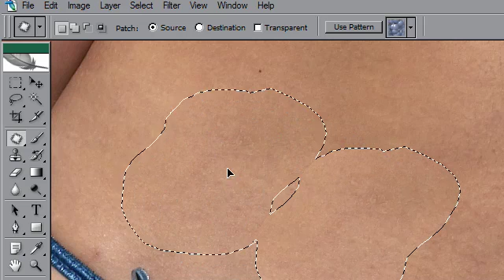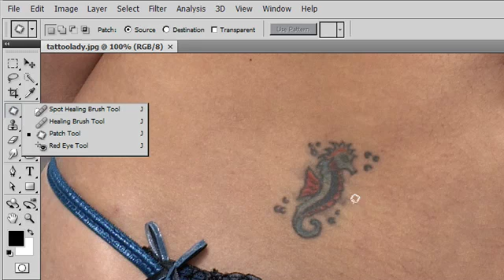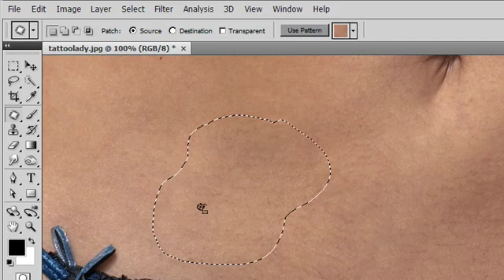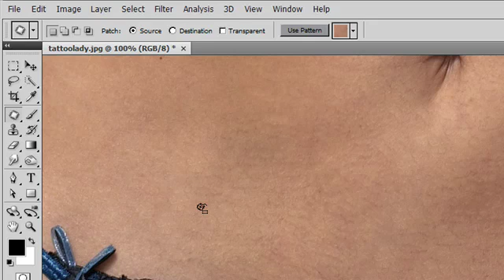CS4 Patch tool changes: Photoshop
Learn why the Patch tool in CS4 works differently to the earlier versions and how to to use correctly.